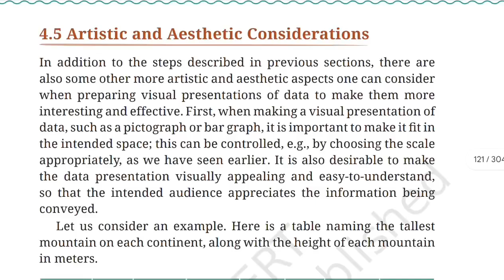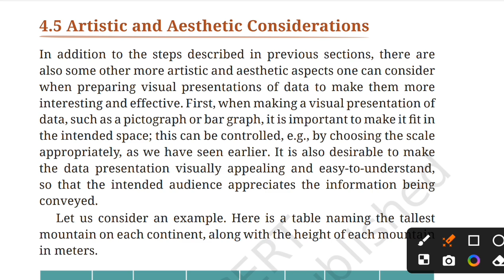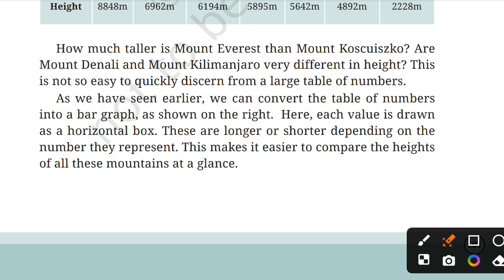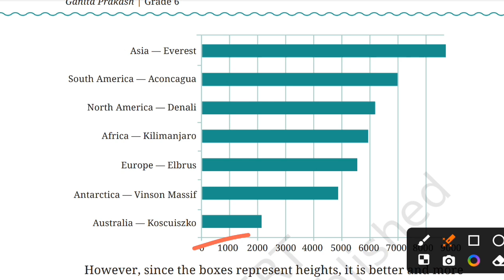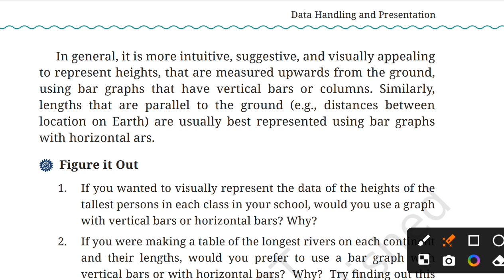Artistic and Aesthetic Considerations | Data handling and presentation Ganita Prakash Class 6 Maths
YouTube playlist Class 6 Social science

YouTube playlist  Class 6 Sanskrit

YouTube playlist Class 6 Maths

YouTube playlist Class 6 Science

Ganita Prakash
class 6 new mathematics book ganita prakash
Class 6 ganita prakash
Ncert class 6 maths ganit prakash
ganitaprakashclass6mathbook
Ganit prakash class 6
Ncert ganit prakash
Ncert ganit prakash class 6
ncert class 6th maths
Class 6 maths ganit prakash
ganitaprakashnewncert

Artistic and Aesthetic Considerations

In addition to the steps described in previous sections, there are also some other more artistic and aesthetic aspects one can consider. when preparing visual presentations of data to make them more interesting and effective. First, when making a visual presentation of data, such as a pictograph or bar graph, it is important to make it fit in the intended space; this can be controlled, e.g., by choosing the scale appropriately, as we have seen earlier. It is also desirable to make the data presentation visually appealing and easy-to-understand. so that the intended audience appreciates the information being conveyed.

Let us consider an example. Here is a table naming the tallest mountain on each continent, along with the height of each mountain in meters.

The Lands of Vinson Notiz

2218m

C

How much taller is Mount Everest than Mount Koscuiszko? Are Mount Denali and Mount Kilimanjaro very different in height? This is not so easy to quickly discern from a large table of numbers. As we have seen earlier. can convert the table of numbers into a bar graph, as shown on the right. Here, each value is drawn as a horizontal box. These are longer or shorter depending on the number they represent. This makes it easier to compare the heights of all these mountains at a glance.

Ga Prakash Grade

A

South America

North

Kilimanjaro years

Earspelhrus

and

Australia Cousin

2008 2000 under 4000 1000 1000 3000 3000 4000

However, since the boxes represent heights, it is better and more visually appealing to rotate the picture, so that the boxes grow upward vertically from the ground like mountains. A bar graph with vertical hars is also called a column graph. Columns are the pillars you find in a building that hold up the roof

Below is a column graph for our table of tallest mountains. From this column graph, it becomes easier to compare and visualize the heights of the mountains

South America

Denal

102

Data Handling and Presentation

In general, it is more intuitive, suggestive, and visually appealing to represent heights, that are measured upwards from the ground, using har graphs that have vertical hars or columns. Similarly, lengths that are parallel to the ground (e.g.. distances between location on Earth) are usually hest represented using bar graphs with horizontal ars.

1. If you wanted tu visually represent the data of the heights of the tallest persuns in each class in your school, would you use a graphi

with vertical bars or horizontal bars? Why?

2. If you were making a table of the longest rivers on each continent

and their length, would you prefer to use a har graph with

vertical bars or with horizontal bars? Why? Try finding out this

information, and then make the corresponding table and bar

graph! Which continents have the longest rivers